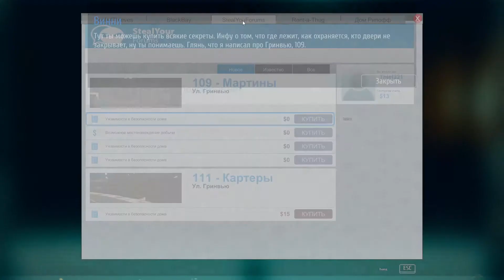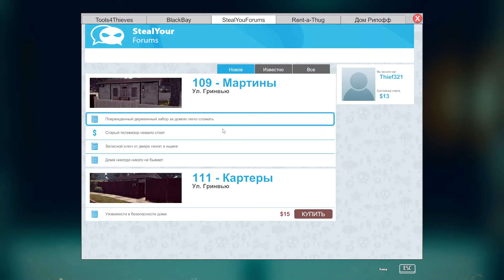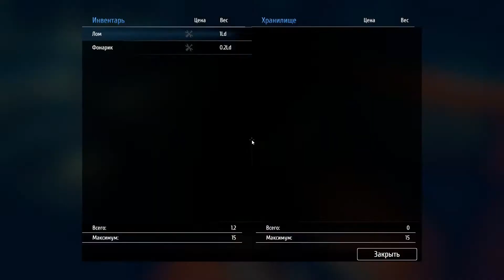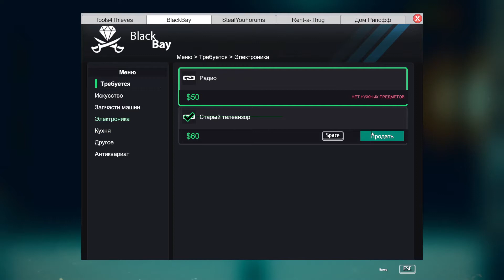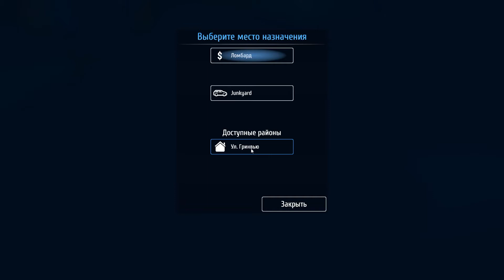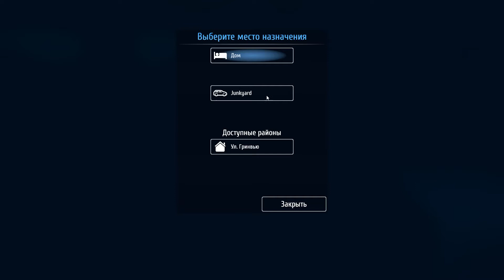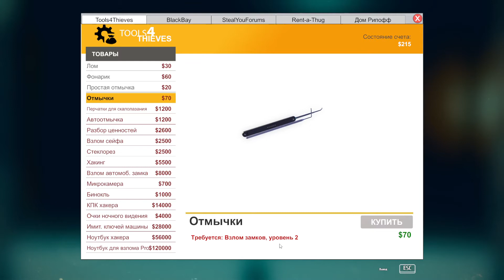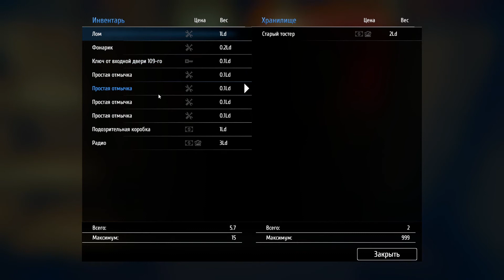Марафон Симуляторов #4 - Познаём воровскую науку (Thief Simulator)